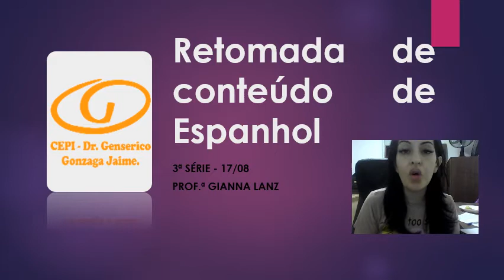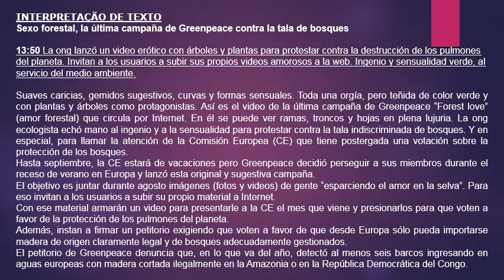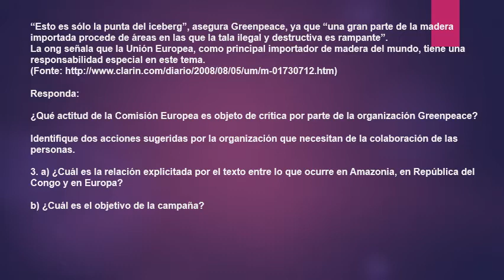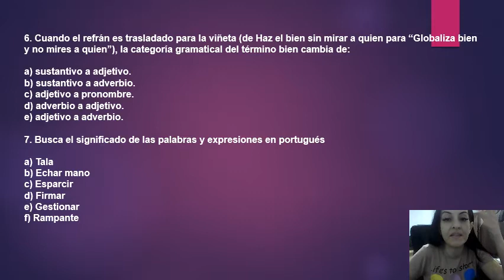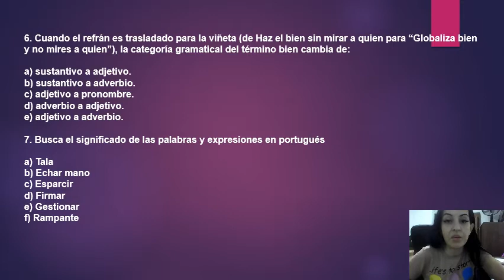17/08/2020 - 3ªserie - Espanhol - Interpretación de Texto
Retomada de Conteúdo e Atividades de Espanhol de vestibular